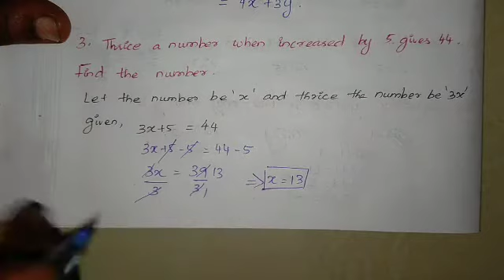Exercise 3.4/ 3. Thrice a number when increased by 5 gives 44. Find the number.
Samacheer kalvi
7th std mathematics
term-1
unit-2
Exercise 3.4
Thrice a number when increased by 5 gives 44. Find the number.